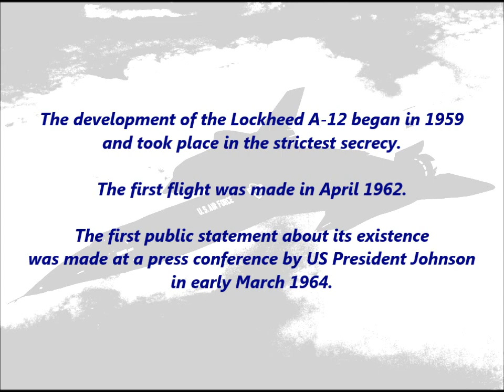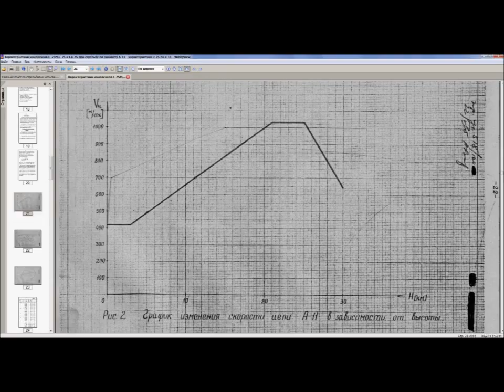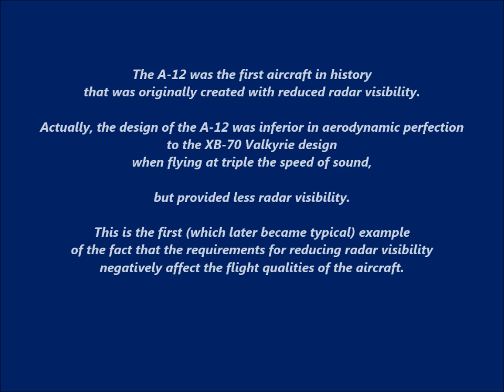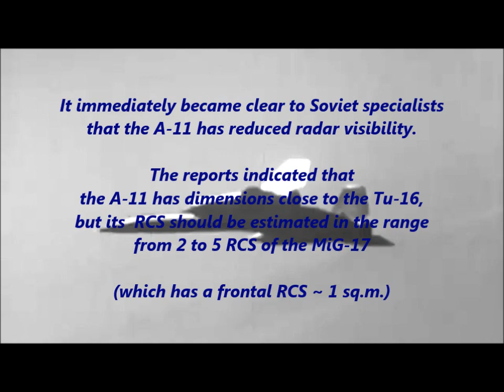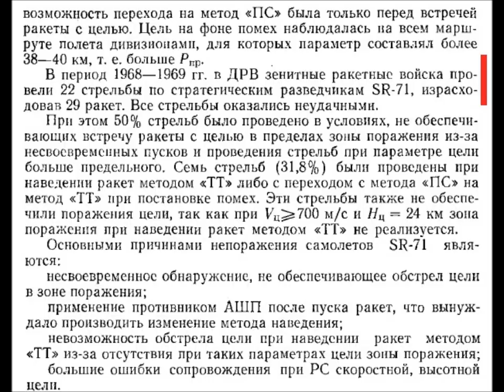Evaluation of the Lockheed A-12 and SR-71 in the USSR. How many missiles were fired at the SR-71?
The video tells about the assessment of the main parameters of the A-12 by Soviet experts in the field of aerodynamics and radar. Additionally, information is provided that exposes frequently occurring nonsense about the SR-71.